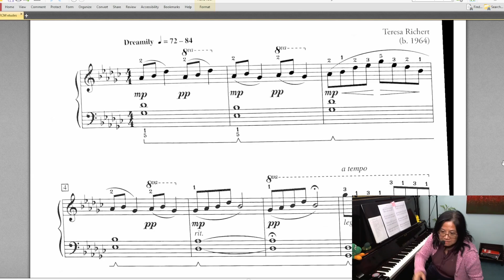Far Away | Teresa Richert | RCM Level 1 | Demo & Commentary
TEACHER DEMO: Performed by Registered Music Teacher Rhona-Mae Arca